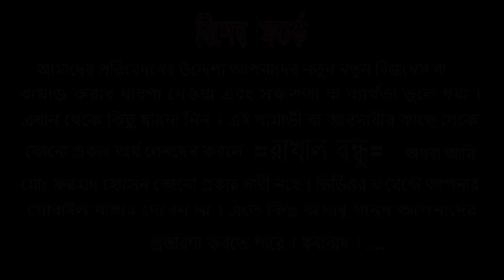গাড়ল ও ছাগল পালনে দুধ উৎপাদন ।খুব সহজেই করতে পারেন গাড়ল খামার ।Garol Farming - RB Fbd ( P-154 )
উল্লাপাড়া, সিরাজগঞ্জের  খামারী পারভেজ ভাই ৩ বন্ধু মিলে গরে তুলেছেন একটি আধুনিক গাড়ল ও ছাগলের খামার
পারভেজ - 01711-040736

আপনার কোন সফলতার গল্প বা যেকোন খামারের প্রতিবেদন তৈরি করতে
 যোগাযোগ করতে পারেন - মোঃ ফরহাদ হোসেন - 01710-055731 এই নম্বরে। ধন্যবাদ।।